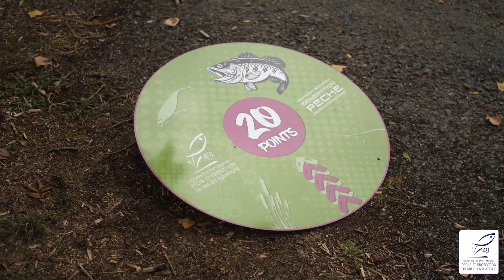Carna Juniors 49 : une compétition de pêche aux leurres pour les jeunes !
Retour sur la dernière manche du Challenge Carna Juniors 49 qui s'est déroulée le samedi 14 octobre dernier sur les bords de Loire à Chalonnes sur Loire. Cette rencontre de pêche aux leurres, réservée aux jeunes, était organisée par la Fédération de Maine-et-Loire pour la Pêche et la Protection du Milieu Aquatique et l'AAPPMA la Brème Chalonnaise.

Elle accueillait 22 enfants venus de divers horizons du département. Les jeunes ont pu pêcher sur la Loire et ont participé à une épreuve de lancer sur cible durant la matinée. Chaque participant est reparti avec des récompenses.

Voici quelques images qui ont pu être capturées au cours de cette manche !

Bon visionnage !